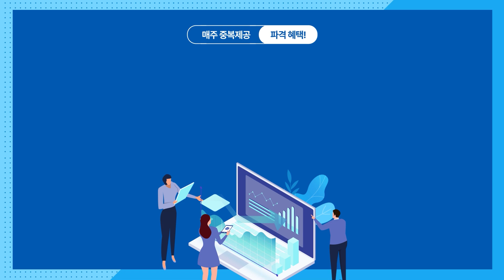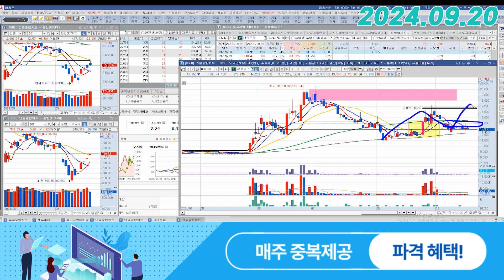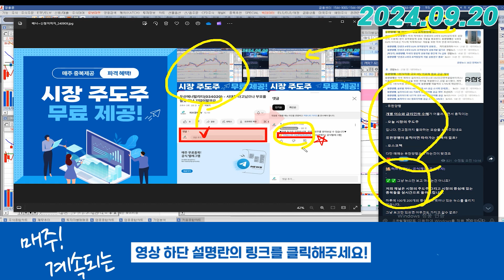삼성공조 (006660) - 지루하지만 버텨볼 만한 자리에요